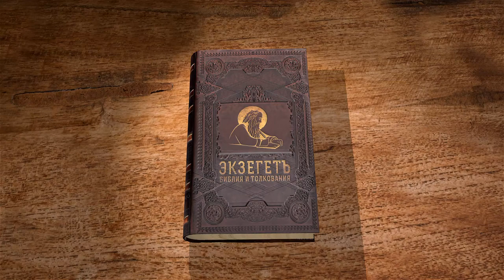Книга пророка Аггея. Глава 2. Андрей Десницкий. Библия. Ветхий Завет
Библейский портал ЭКЗЕГЕТ.РУ представляет лекцию профессора, библеиста А.С. Десницкого на 2 главу книги пророка Аггея.